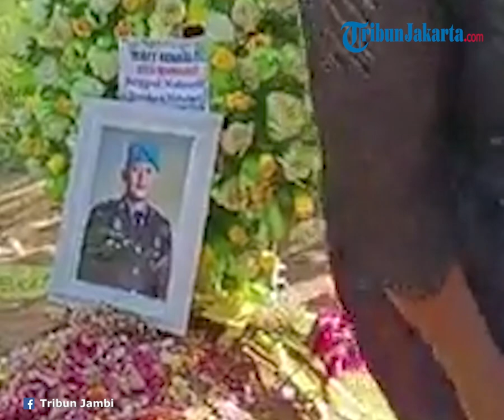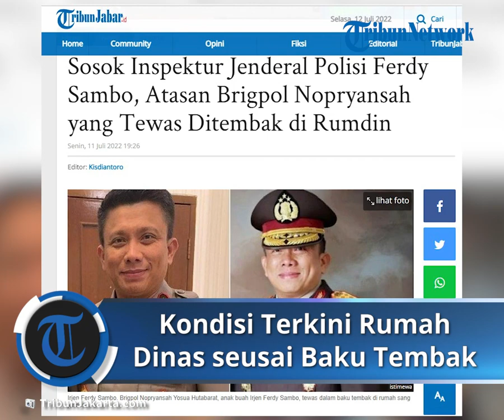Sosok Inspektur Jenderal Polisi Ferdy Sambo, Atasan Brigpol Nopryansah yang Tewas Ditembak di Rumdin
TRIBUN-VIDEO.COM - Siapa sosok Inspektur Jenderal Polisi Ferdy Sambo, atas Brigpol Nopryansah Yosua Hutabarat yang tewas dalam baku tembak di rumah sang jenderal?

Irjen Ferdy Sambo adalah Kadiv Propam Polri.

Kejadian baku tembah yang menewaskan anak buahnya itu terjadi di rumah dinas sang jenderal di Duren Tiga, Jakarta.

Peristiwa baku tembak versi polisi terjadi setelah Brigpol Nopryansah Yosua Hutabarat ke rumah dinas atasannya, lalu ditegur oleh Bharada E.

Tembakan Brigpol Nopryansah Yosua Hutabarat tak mengenai target karena Bharada E menghindar.

Tembakan itu dibalas oleh Bharada E dan mengenai Brigadir Polisi Nopryansah.

Irjen Ferdy Sambo dikenal sosok yang cemerlang

Posisinya sebagai perwira tinggi dengan jabatan Kadiv Propam Polri tak lepas dari kepintarannya.

Kepada Kapolri Jenderal Listyo Sigit Prabowo, dia pernah menyampaikan ide cemerlang untuk menambah kewenangan Propam Polri menindak oknum anggota Polri yang terlibat pelanggaran.

"Divisi Propam Polri mengusulkan kepada Kapolri untuk menambah kewenangan tidak hanya melakukan pemeriksaan pada pelanggaran etik dan disiplin juga dapat melakukan penegakan hukum atas dugaan tindak pidana yang dilakukan anggota Polri," ujar Kadiv Propam Polri Irjen Ferdy Sambo dalam keterangannya pada Kamis (3/2/2022).

Seperti dilansir dari Tribunnews.com dalam artikel 'Propam Usul Kapolri Perluas Kewenangannya agar Bisa Menindak Anggota yang Langgar Pidana'.

Saat ini, kata Sambo, fungsi Propam Polri masih sebatas memeriksa anggota Polri yang diduga melanggar aturan.

Adapun pemeriksaan hanya berkaitan dengan etik hingga pidana.

Namun jika adanya penambahan kewenangan itu, pengawasan terhadap para anggota Polri akan lebih maksimal.

"Sehingga Propam Polri lebih optimal dalam melakukan pencegahan dan pengawasan anggota Polri," jelas Sambo.

Di sisi lain, Sambo mengatakan, bagi para anggota Polri yang telah diputus bersalah melanggar aturan bakal ada proses pemuliaan profesi.

Mereka bakal menjalani masa pembinaan.

"Dalam rangka pemuliaan profesi bagi Anggota Polri yang telah diputus melanggar kode etik dan disiplin oleh Bagian Rehab Propam Polri akan dilakukan pembinaan lanjutan di KorBrimob Polri," pungkas Sambo.

Lantas, seperti apa profil dan biodata Irjen Ferdy Sambo?

Melansir dari Wikipedia, Irjen Ferdy Sambo lahir pada 19 Februari 1973.

Ia adalah seorang perwira tinggi Polri yang sejak 16 November 2020 menjabat sebagai Kepala Divisi Profesi dan Pengamanan Kepolisian Negara Republik Indonesia.

Ferdy, lulusan Akpol 1994 ini berpengalaman dalam bidang reserse.

Jabatan terakhir jenderal bintang dua ini adalah Dirtipidum Bareskrim Polri.

Riwayat Pendidikan:

Akademi Kepolisian (1994)

PTIK (2003)

Sespimen (2008)

Sespimti (2018 / 2)

Riwayat Jabatan:

Bintang Bhayangkara Nararya

SL. Kesetiaan 24 Tahun
SL. Kesetiaan 16 Tahun
SL. Kesetiaan 8 Tahun
SL. Jana Utama
SL. Ksatria Bhayangkara
SL. Karya Bhakti
SL. Dwidja Sistha
SL. Bhakti Nusa
SL. Dharma Nusa
SL. Operasi Kepolisian
SL. Kebaktian Sosial
Brevet:

Brevet Kavaleri Kuda
Brevet Tank Kavaleri
Brevet Penyidik Utama
Brevet Selam Polri
Brevet SAR Polri
Penugasan Luar Negeri:

Artikel ini telah tayang di Surya.co.id dengan judul Biodata Irjen Ferdy Sambo yang Sampaikan Ide Cemerlang ke Kapolri Soal Penindakan Oknum Anggota

Artikel ini telah tayang di TribunJabar.id dengan judul Sosok Inspektur Jenderal Polisi Ferdy Sambo, Atasan Brigpol Nopryansah yang Tewas Ditembak di Rumdin,